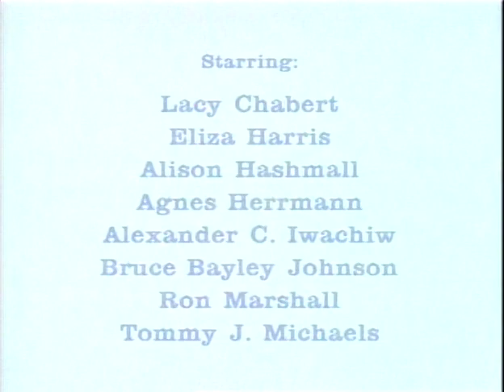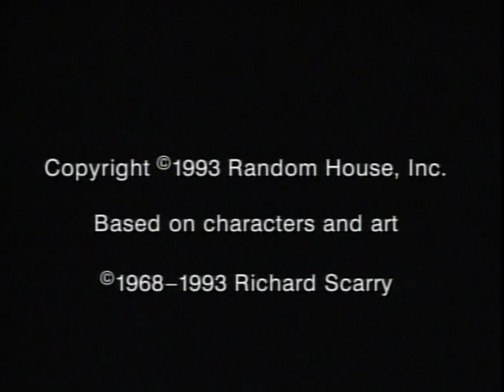Richard Scarry's Best Learning Songs Video Ever!